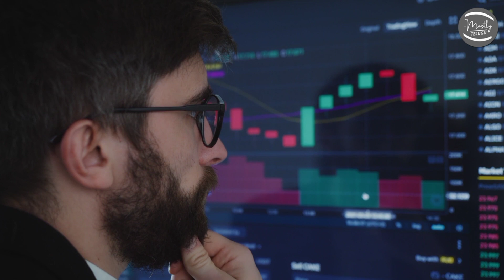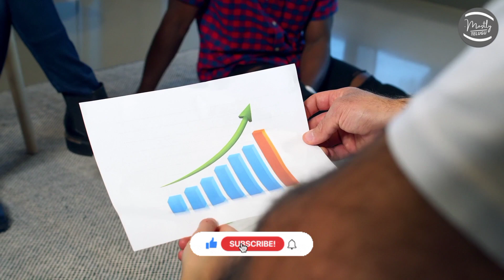Bigg Boss Telugu Voting | Eighth Week | Bigg Boss 5 Telugu Bigg Boss Telugu Updates | Mostly Telugu